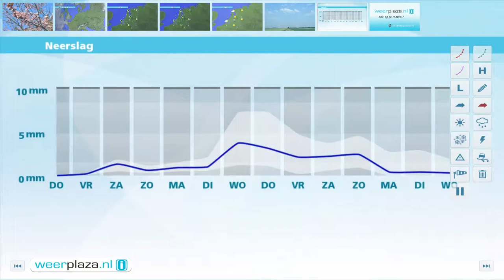Weerbericht woensdagmiddag: Morgen nog een dag lente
Vannacht blijft het helder, al kan er hier en daar wel nevel ontstaan en mogelijk een mistbank. De minima liggen rond het vriespunt. Morgen verandert er weinig, mogelijk wint het kwik nog een graadje. Er staat dan amper wind. Vanaf vrijdag komt er meer bewolking, gaat de temperatuur omlaag en vooral zaterdag valt er wat regen.